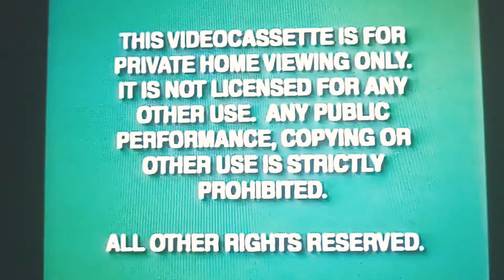DLC: Green FBI Warning, NWV & M/D HE (1997-2000)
Dream Logo Combo: Green FBI Warning, New World Video & Miramax/Dimension Home Entertainment (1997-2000).

Here another my own Dream Logo Combo from 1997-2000.

#1: Green FBI Warning (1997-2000 with declaimer details),
#2: New World Video (1985 with own musical theme),
& #3: Miramax/Dimension Home Entertainment (1994).

PS Taking from any Miramax/Dimension VHS from 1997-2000, and its Distributed by: New World Video (with Buena Vista Home Video).

Special Thanks/Credits & Inspired by: Ginger Bob, Ginger Manley, The Professor Timothy Connor, Austin Alexander, Bloo J, LogoManSeva, SLN! Media Group, gman1290, 7 eleven, Keegan looney holidays, NBF2001 logo Archive, Logo Archive, LogicSmash & James TheLogoMan.

New World Video
Miramax/Dimension Home Entertainment
New World Communications
beIN Media Group
Buena Vista Home Video
ABC-Magnetic Communications
ABC Studios
Magnetic Entertainment Group
The Walt Disney Company
21st Century Fox